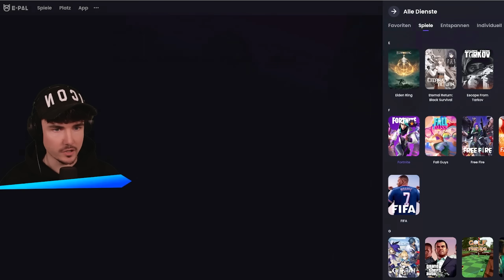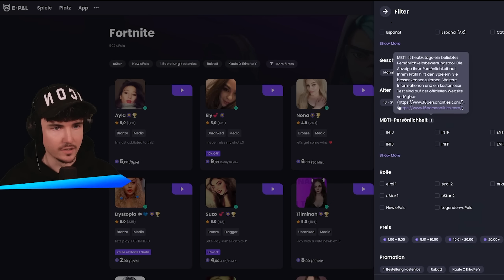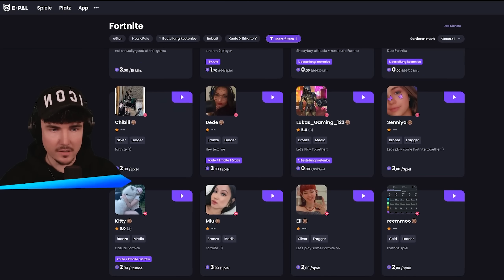Ich Kaufe mir eine FREUNDIN 😍💸